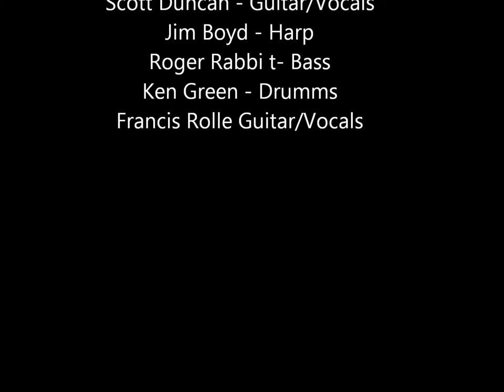Scott Duncan singing 'Crosscut Saw' with the Blues Mob Review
Blues Mob Review with Scott Duncan singing Crosscut Saw. Francis Rolle, Jim Boyd, Roger Rabbit and Ken Green are also featured at the Anh Hong Vietnamese Restaurant in Berkeley. Dec
19th, 2014.